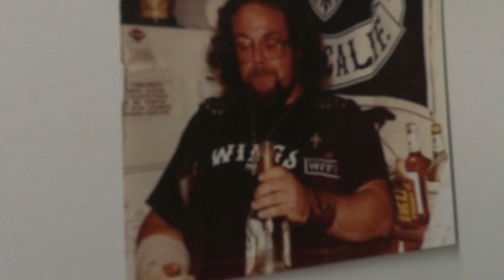A bikers ride into the heavens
Bob Mandala was a Son ,Brother, Uncle and a friend. He valued family, friends and the freedom of the open road. He was UB to me (Uncle Bob) and will always be in my heart. My wife and I took him on a final ride through the high desert into the mountains and onto the heavens. May his spirit ride free